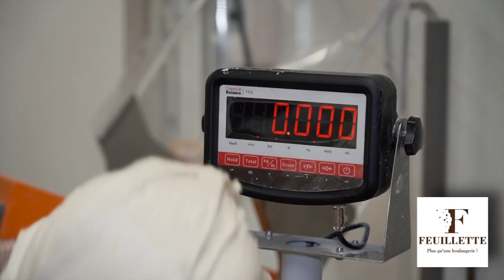Quelques images tournées chez Feuillette Tours-Nord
Sony A7iii
Sony 24-104 f/4 G OSS
Samyang 35 f/1.4